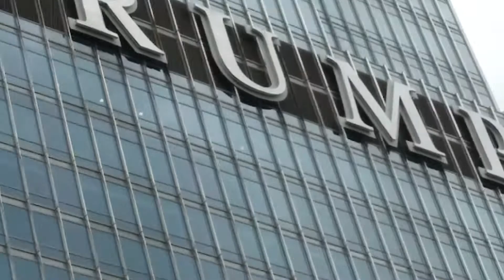Chicago River Water Taxi INCLUDING TRUMP tower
Chicago River Water Taxi